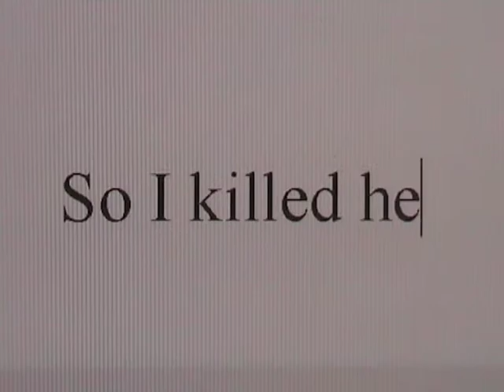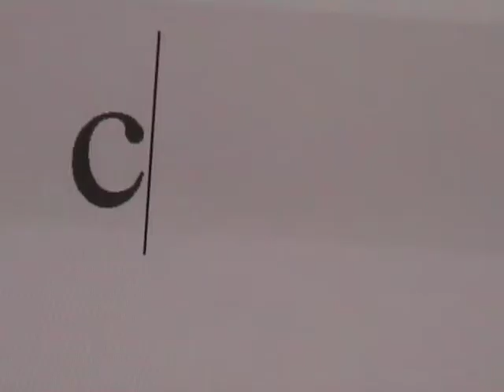Shed—A Film by Mark Campbell (2007)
Short horror film about a writer who senses there is something malevolent in a black plastic sack in his garden shed. Malevolent and strangely familiar...Featuring Matthew Arnold. Directed by Mark Campbell.